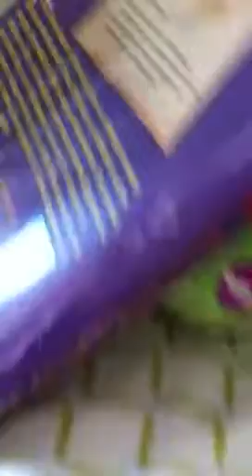Angry Epi: the bigining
Booooooooooooooooommmmmmmm